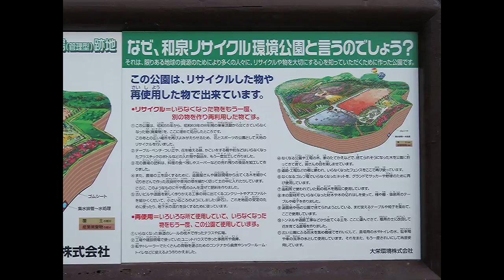和泉リサイクル環境公園 百滝桜 阿弥陀寺 movie 写真